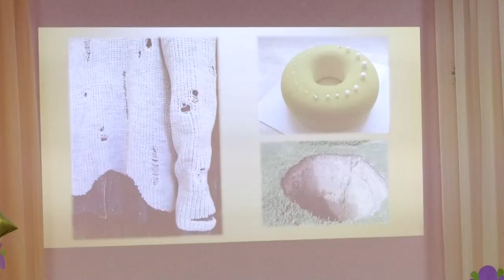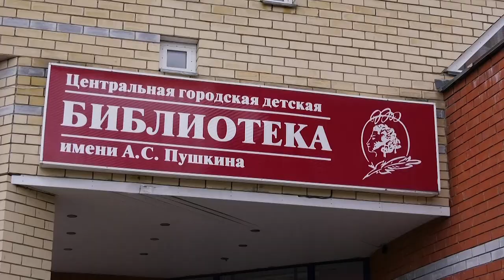Познавательная встреча в библиотеке Пушкина